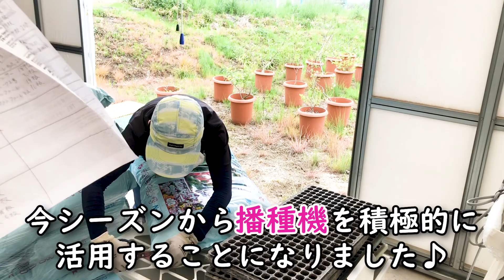気分屋さんな播種機と発明品公開！/今日のベジアーツ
気分屋さんな播種機(はしゅき)に振り回されながらも上手に付き合う様子をお楽しみください(笑)効率アップのための秘密兵器と発明品は必見です♪ベジアーツHPはこちら　⇒